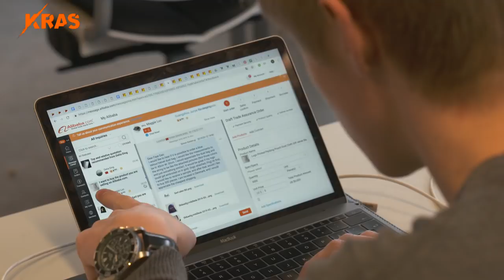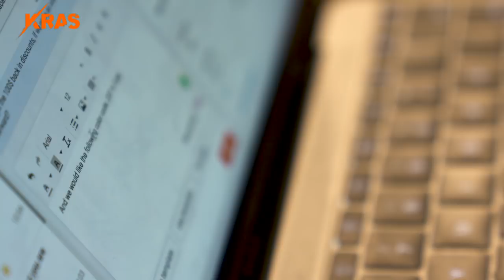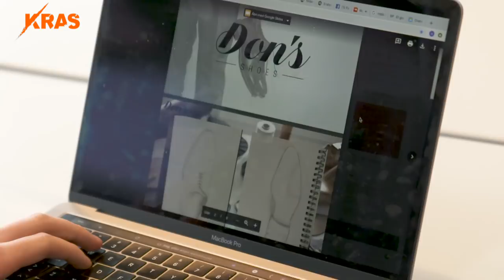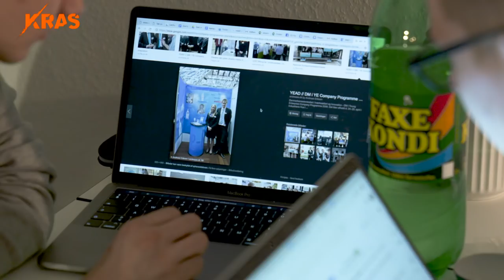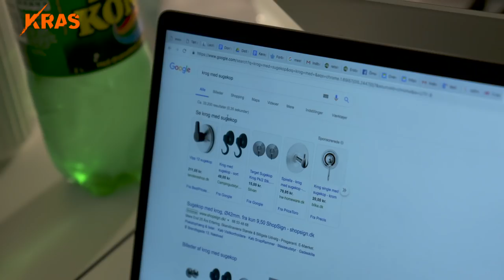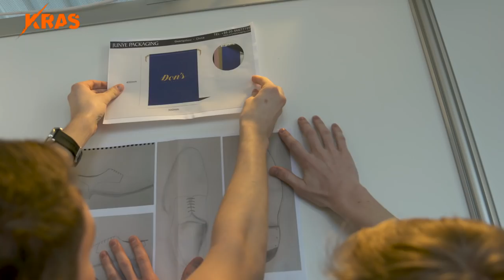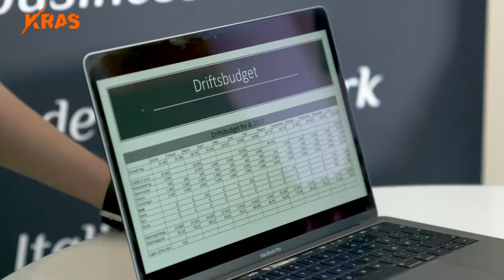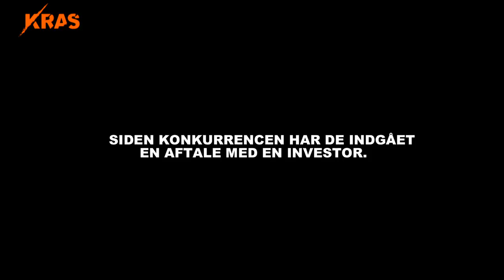20 år og iværksætter - Don's Shoes - F**KING IVÆRKSÆTTER afsnit 1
Drengene fra Don's Shoes er alle under 20 år, men de er allerede i fuld gang med at arbejde benhårdt for at udleve iværksætterdrømmen. De har startet deres eget firma, Don's Shoes, hvor de sælger eksklusive mandesko, der stadig er rare at gå i. Hør hvordan de balancerer at tage en HHX-eksamen, udvikle deres eget firma og have fritidsjobs 🙀
Drengene fra Don's Shoes: Andreas Vilbrand Poulsen, Benjamin Pedersen og Simon Kielstrip.

Produceret af Toke Sloth Grøndal.

Serien F**CKING IVÆRKSÆTTER sætter spot på iværksættertendensen blandt unge på godt og ondt. For det er både hårdt, sindsygt fedt og slet ikke som man ser i mediernes succeshistorier!
I 3 afsnit følger vi 3 unge, som er hver sit sted i deres iværksættereventyr: Drengene fra Don's Shoes, drengene fra Citatplakat.dk og Lydtildinfest.dk. Og samtidig fortæller førende eksperter som ungdomsforsker Søren Østergaard og serieiværksætter Martin Thorborg om hvorfor iværksætteri er blevet en voksende tendens blandt unge og hvad det betyder for en hel generations selvopfattelse.

Vi er ungdomsredaktionen KRAS, som er en del af TV2 ØST.
Ungdomslivet i provinsen er vores hjertebarn, og vi tager vores krasser med både det søde, det saftige, det stærke og det syrede. Derfor kommer vi til at vise alt fra iværksætterlivet i Slagelse til interviews med provinsforskere, lokal komik, opråb fra ungdommens lokale influencere og mystiske personer i orange morph suits. KRAS har kameraerne, mikrofonerne og mediet, men historierne er jeres. Hvis du har en mening eller fortælling om at være ung i provinsen, vil vi helt vildt gerne høre fra dig, hvad end det handler om, hvor man får den bedste pizza i Næstved, om din lokale Fortnite-klub eller om alle de små hverdagsting og -tanker der fylder, når man er mellem 15 og 30 år med rødder i provinsen.
Vil du sende os idéer, (billeder af) hestehoveder eller bare have endnu mere lokalt guf kan vi også findes her::

KRAS er en del af den regionale tv-station TV2 ØST, der fortæller om alt fra sjældne fugle på Lolland til olympiske medaljevindere i Faxe og nye skoler i Holbæk. Kort sagt fortæller TV2 ØST om alle de små, store, sjove, skæve og skønne ting der sker, når man lever i Midt- og Vestsjælland, Sydsjælland, Lolland eller Falster. TV2 ØST dækker de historier, som ikke altid når de store medier, men som er nære, vedkommende og vigtige for lokalområdet. TV2 ØST er et public service-medie, og vi har derfor ikke bare til opgave at berette, men også at skabe debat og dialog - derfor forsøger vi også at dække emner, der kan sætte snakke i gang. Hvis du altid vil være den første til at kende historierne i dit lokalområde, kan du finde TV2 ØST her: